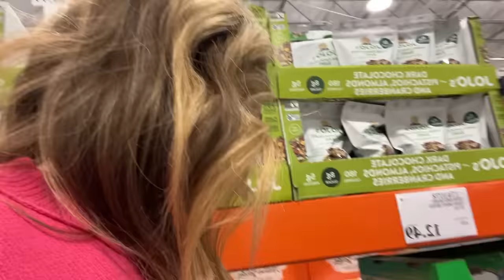Holiday Costco Haul & Vlog | Sharing the Total... Most I've EVER Spent at Costco!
Wow did we need this restock! Hope you enjoy this Holiday Costco Haul & Vlog andddd I had to share the Total... since it was the most I've EVER Spent at Costco! hahaha eeekkk!!! need to share the pain! haha but hey now I have tons of back stock! Whats your must have items from costco?

Also, my new website is live, and you can now download my free Cleaning Checklist to make your life EASIER!